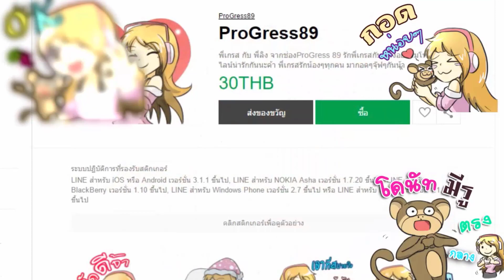🌏วันหยุดของจอมมาร😈 l EP 1 l หมีน้อยน่ารัก..ผู้กอบกู้โลก